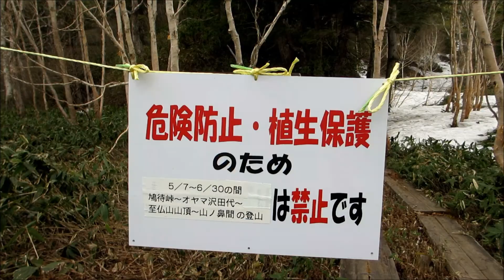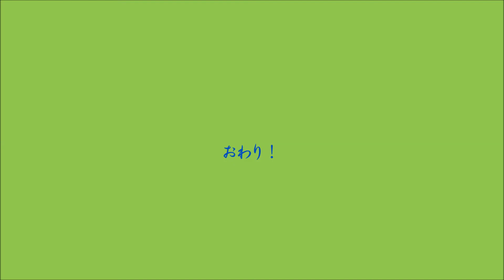尾瀬・植物研究見本園 29MAY2014